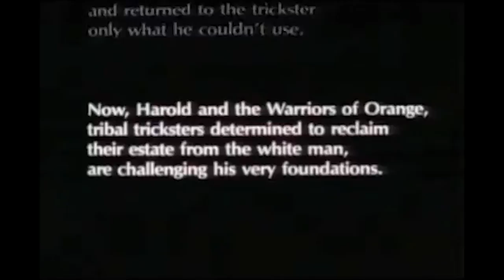Harold of Orange Trailer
This comedy explores the interaction of two cultural groups indigenous to Minnesota-- American Indians and philanthropic foundations. Poet Gerald Vizenor's screenplay draws on trickster myths common to many Indian tribes to create a contemporary satire which dispels many Hollywood stereotypes. The story involves trickster Harold and his scheme to obtain corporate funding for a chain of coffeehouses featuring reservation-grown "pinch bean" coffee.